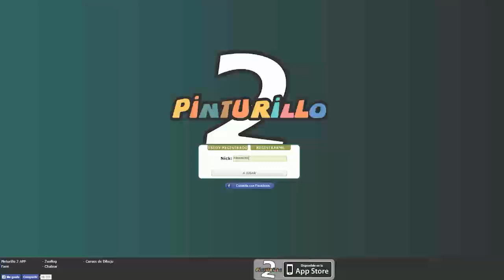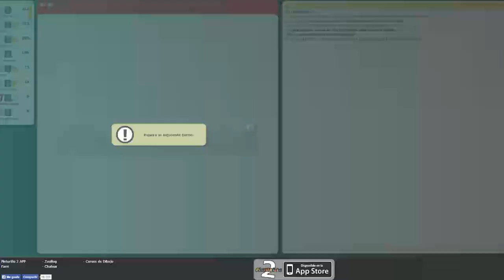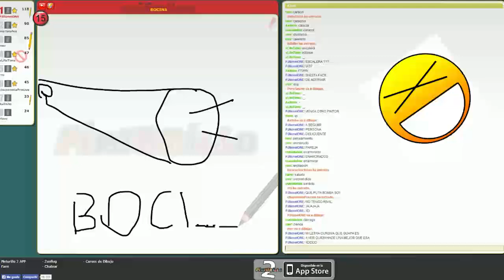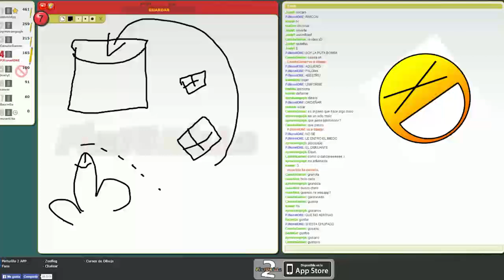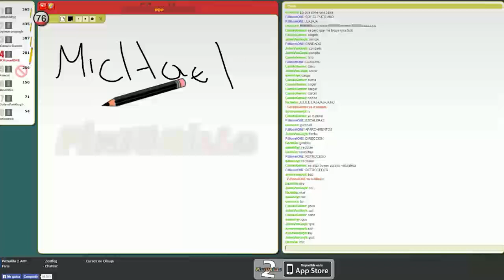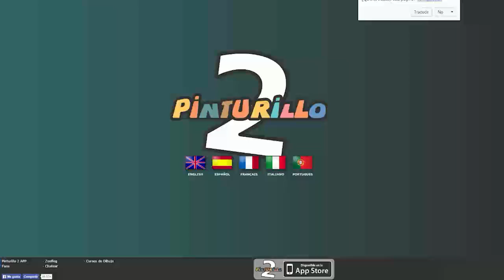Pinturrilo |#1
En este vídeo del pinturillo no pude llegar hacer de todo el puto amo

como digo insistentemente en el vídeo del pinturillo aunque no gane

una mierda como se ha dado el caso en este capitulo pero no

dejare de intentarlo hasta lograrlo así que ya nos veremos en

otra entrega del pinturillo y como no siendo el puto amo siempre

tocándole los cojones a lo que estén jugando conmigo en ese

momento XDDD...